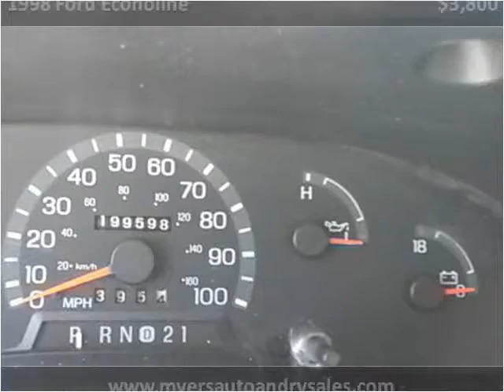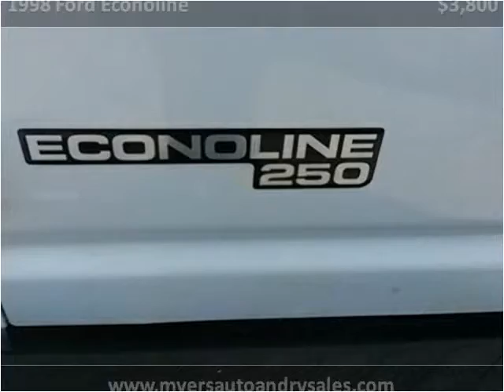1998 Ford Econoline Used Cars Shepherdsville KY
This 1998 Ford Econoline is available from Myers Auto & RV Sales.